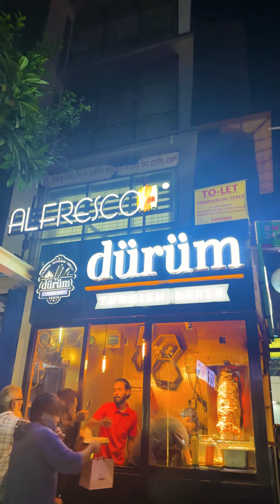Dürüm - Pro Vlogger BD - Tour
Dürüm